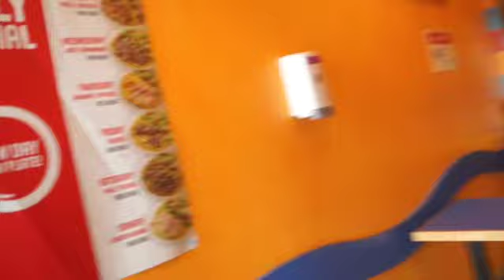Niagara Falls summer 2021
Niagara Falls view